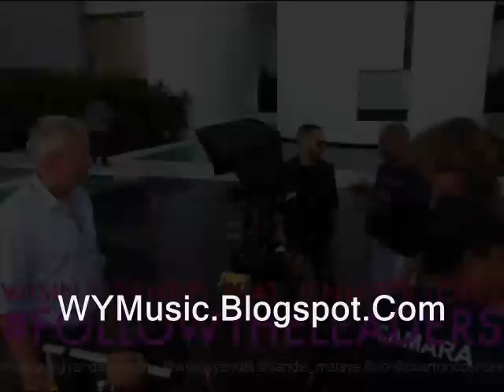Wisin & Yandel Ft. Jennifer Lopez - Follow The Leader [PHOTOS THE VIDEO]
Busquedas:
Descargar: Wisin & Yandel -- Los Lideres (2012) (Comprado Original RIP 320)
Descargar Wisin & Yandel ft. Ricky Martin -- Rumba Morena (Los Lideres 2012)
Descargar Wisin & Yandel  - Peligro (Los Lideres 2012)
Descargar Wisin & Yandel -- Follow The Leader Ft Jennifer Lopez (Los Lideres 2012)
Follow The Leader -- Wisin & Yandel -- Ft Jennifer Lopez (Official Video)
Follow The Leader -- Wisin & Yandel -- Ft Jennifer Lopez (Video Official)
Descargar: Wisin & Yandel ft Franco el Gorila y Alberto Style - Vengo Acabando
Descargar: Wisin & Yandel ft P.Didyy y Enrique Iglesias - Carnaval
Descargar: Wisin & Yandel ft Chris Brown y Tpain - Hay Algo que Me Gusta de Ti (Prod. Chris Jeday)
Descargar: Wisin & Yandel ft Jennifer Lopez - Follow the Lider (Prod. Red One)
Descargar: Wisin & Yandel ft DJErick Morillo